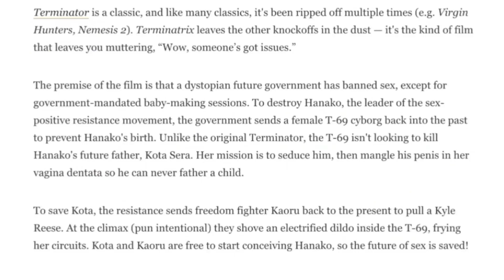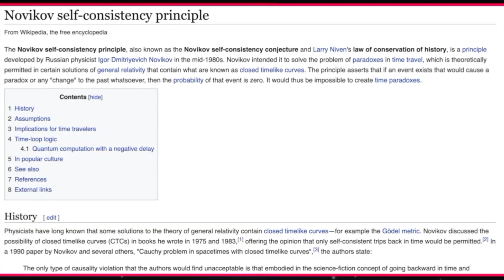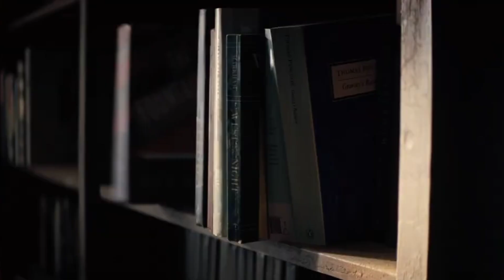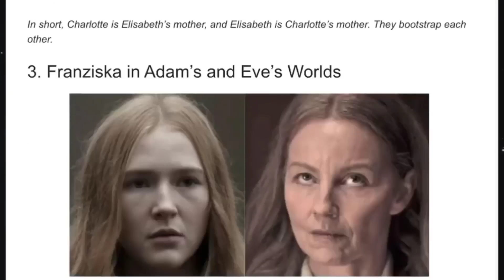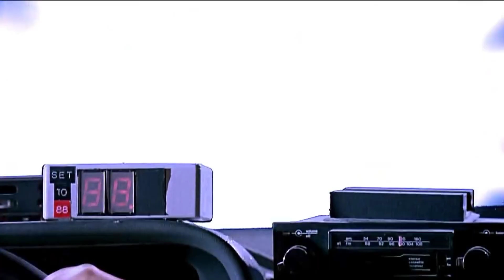The Mind-Bending🤯 Paradoxes of Time Travel Explained in Tamil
The Beginning Is the End and the End is the Beginning

Timecodes:
0:00 - Intro
1:24 - The Grandfather Paradox
5:11 - The Predestination Paradox
6:17 - the Bootstrap Paradox
8:27 - My Suggestions